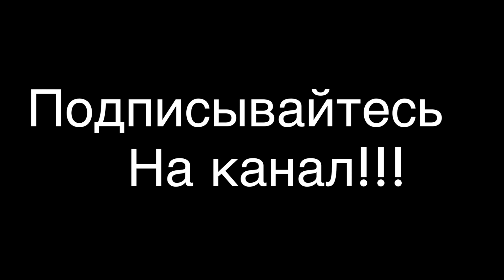15/05/2017 VLOG 22 Соревнования. Баку. Исламские Игры.